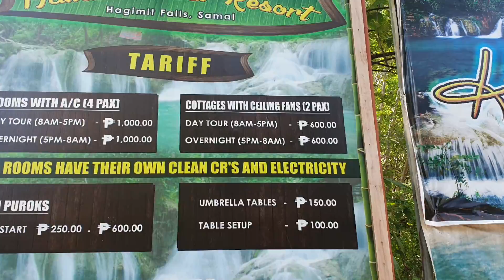Kapanalig goes to Davao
Kapanalig Team visited Davao City, located at southern Philippine island of Mindanao.
This is our first 'lakwatsa' mode for this year and we are so excited to see Davao.